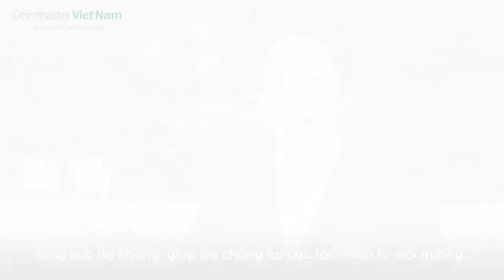Liệu trình Rose Skin - Làn da hoa hồng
Liệu trình Rosy Skin – Làn da hoa hồng tại DERMASTER VIETNAM, không chỉ giúp bạn sở hữu làn da sáng khỏe, mà còn mịn mượt như từng cách hoa hồng. Rosy Skin là liệu trình làm trắng da giúp bật tone tức thì với công thức độc quyền tại Dermaster Việt Nam. Làm trắng da với Rosy Skin sử dụng những sản phẩm chính hãng đến từ thương hiệu DDK - mỹ phẩm danh tiếng của Hàn Quốc và SkinClinic từ Tây Ban Nha.
❤️ ĐỪNG QUÊN KẾT NỐI VỚI CHÚNG TÔI NHÉ!